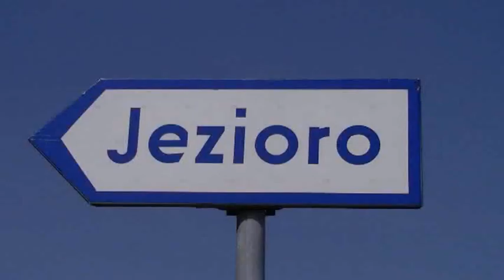Rozpoczęcie sezonu motocyklowego 2011R. Środa Wlkp.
Rozpoczęcie sezonu motocyklowego 2011 w Środzie Wielkopolskiej. Zapraszamy też do galerii